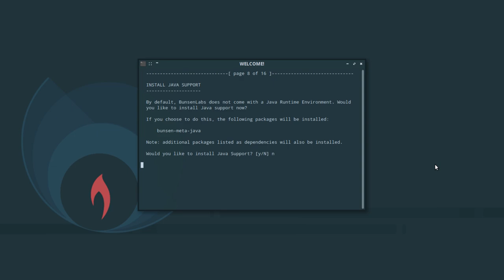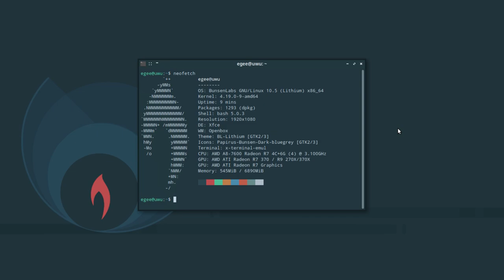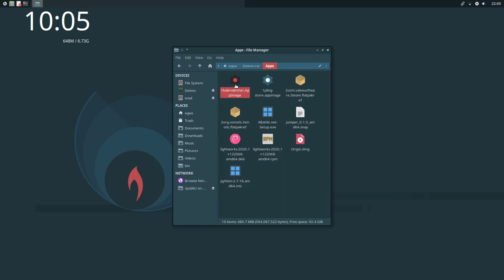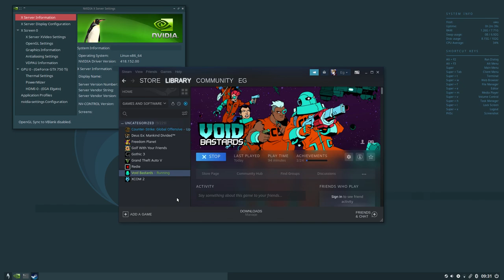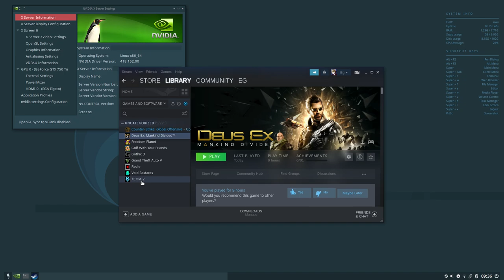BunsenLabs Lithium Review | Distro Delves S2:Ep44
What is BusenLabs Lithium all about? What is new in the Lithium release? Is the gaming performance better than BunsenLabs Helium

I made a mistake in the voice over - I said BunsenLab Lithium had Nvidia driver version 430 but Debian Buster ships 418 which also may help explain why some games didn't work at all.

Distro Delves is a series where I try out various Linux Distros (or other OSes) and give my thoughts about them at the end of the episode.

Episodes aren't meant to be comprehensive; they are short informational & opinionated reviews from a desktop user's perspective!